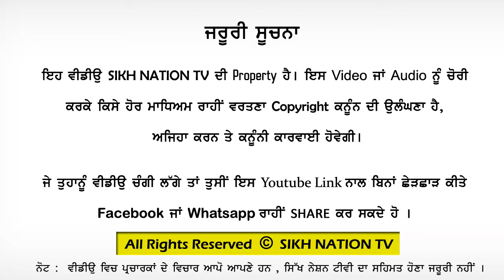JATHEDAR HARPREET SINGH | TAKHAT SHRI DAMDAMA SAHIB | GURDWARA KHADE DA KHALSA SMAGAM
Live Recorded at